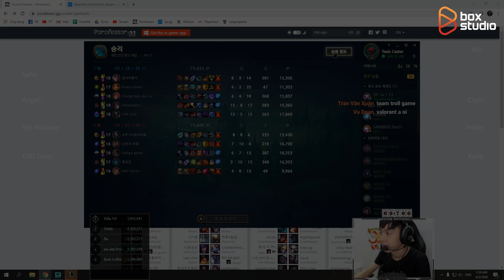[BÌNH LUẬN RANK HÀN] LONG TRANH HỔ ĐẤU - SOFM, ANGEL, KIIN, TEDDY, KERIA | VĂN TÙNG